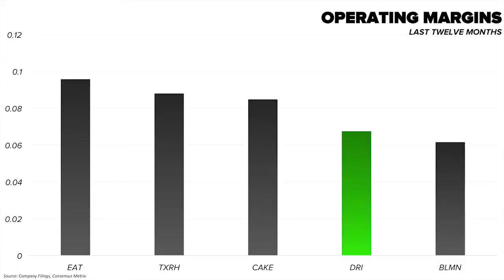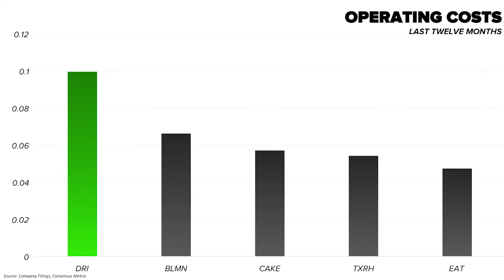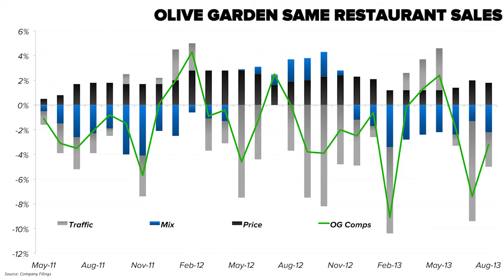Darden (DRI): Major Upside Coming?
Hedgeye CEO Keith McCullough and Restaurants Sector Head Howard Penney discuss Darden Restaurants' (DRI) recent rip higher.

They discuss Penney's clairvoyant call on Darden ahead of yesterday's big news, and what the future may hold for Darden shareholders. You don't want to miss Keith's parting message for CEO Clarence Otis Jr.